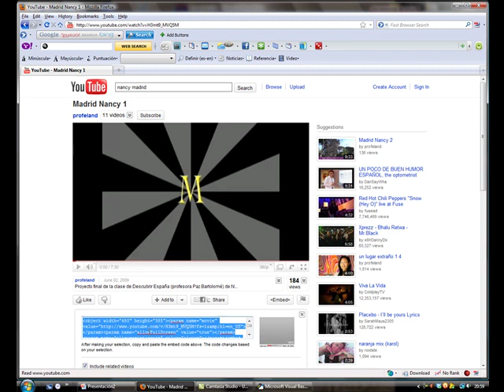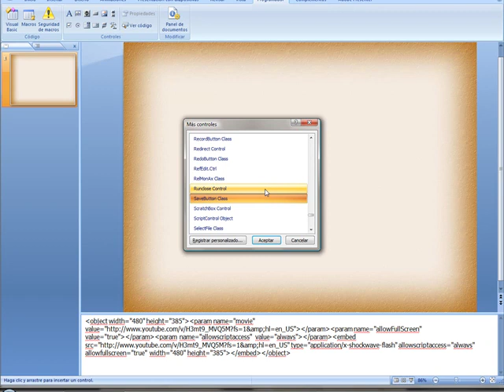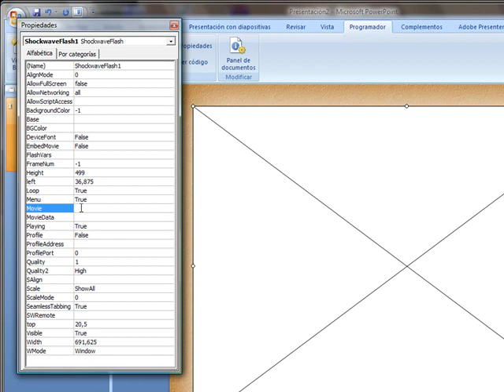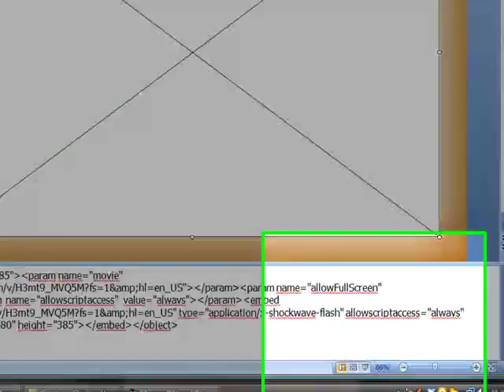Insertar vídeo de Youtube en presentación PPT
Cómo insertar un vídeo colgado en Youtube en una presentación Power Point